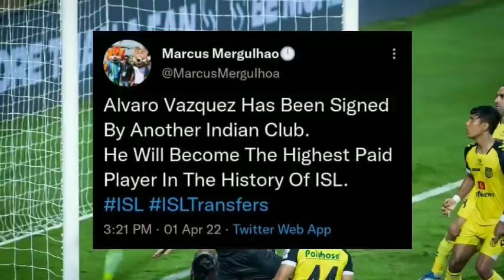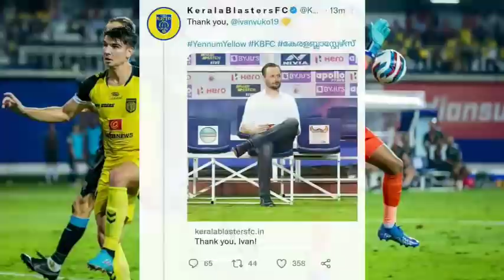Thank you ivan..! | kerala blasters latest news today | kbfc news | kerala blasters news and updates